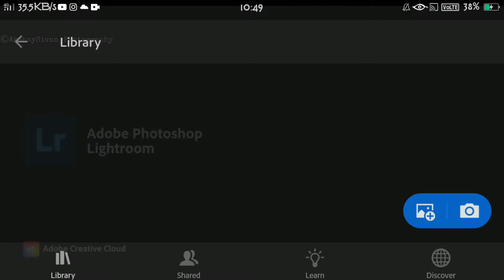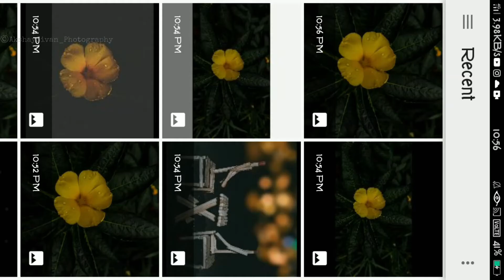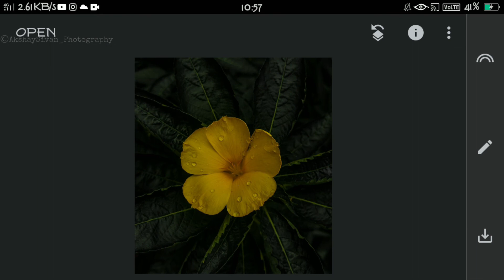How to edit dark Moody photos| Moody editting| Snapseed and Lightroom editting tutorial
This video is based on hoe to edit a dark and moody photo using Snapseed and Lightroom in mobile phones. This tutorial will help you to an extend to edit moody photos. Do watch full and enjoy editting.

Query Solved
Dark Moody Editting
Moody Photography
How to edit dark moody photos
Dark moody Editting engane cheyyam
Editting using snapseed and lightroom
How to edit creative photos
Snapseed editting
Lightroom editting